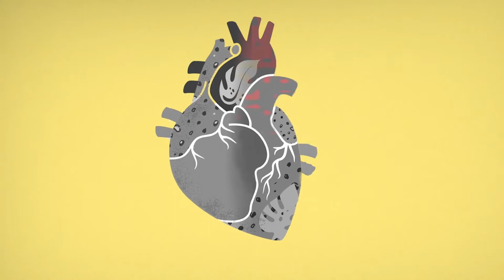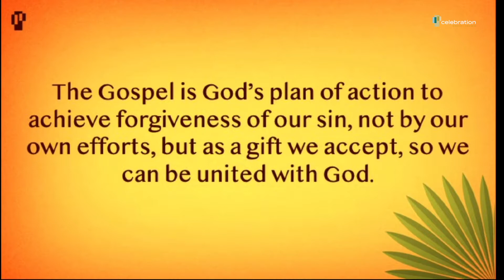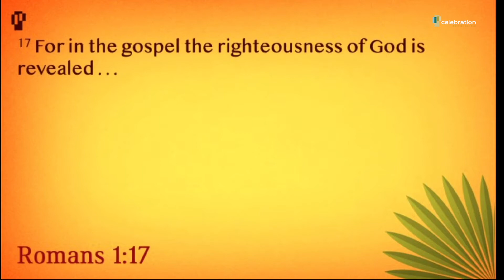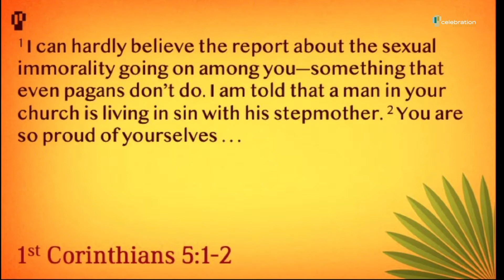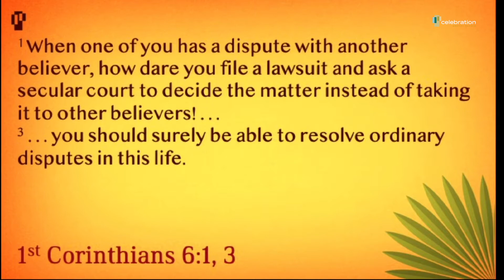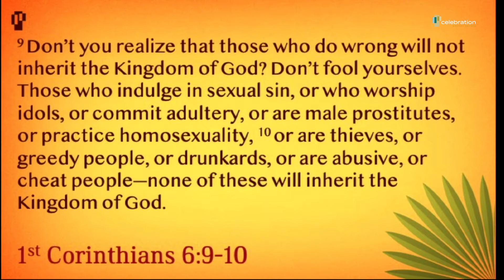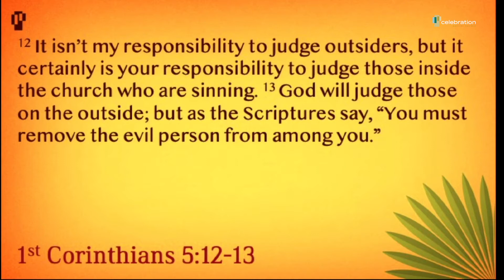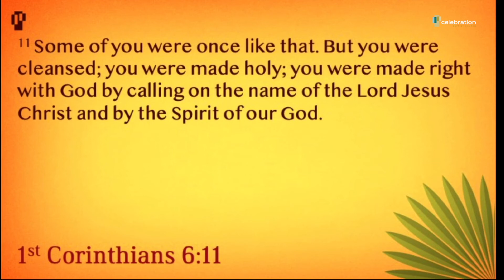Change of Heart, Week 4: The Gospel is Our Guide Sermon, January 31, 2021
We know that the church is supposed to be united, but what happens when we disagree in the church? What about when someone in the church is living a sinful life? Are we to judge them? What about people outside the church?

Join Pastor David as we look at 1 Corinthians 5 &6 to find the answers.

Go deeper into the message and the scripture passages in a Conversation Group! Grab your friends and family, download the Conversation Guide today.